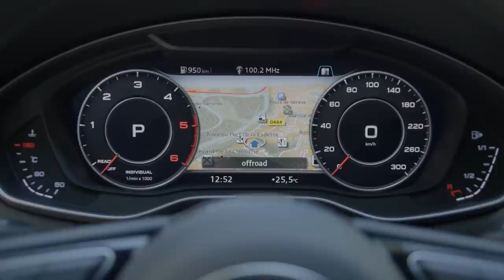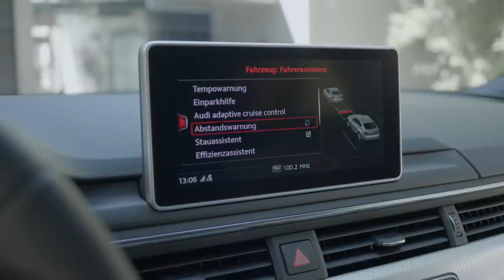2017 Audi A5 Sportback - Video debut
The Audi designers have brought together dramatic shapes and athletically taut surfaces in the design of the new A5 Sportback. The stretched wheelbase, the short overhangs and the long, wraparound front lid with power dome emphasize the dynamism of the five-door coupé. The three-dimensionally modeled Singleframe grille is significantly flatter and wider than on the previous model.

The wave-pattern shoulder line imparts the A5 Sportback with emotional elegance. It is even more strongly accentuated than on the previous model and traces all three dimensions. This creates an interplay of light and shadow. The pronounced bulges over the wheel arches underscore the quattro DNA. The rear end exhibits horizontal, equally highly precise styling. The stretched luggage compartment lid terminates with a characteristic spoiler edge.